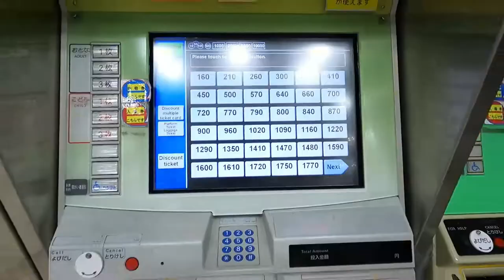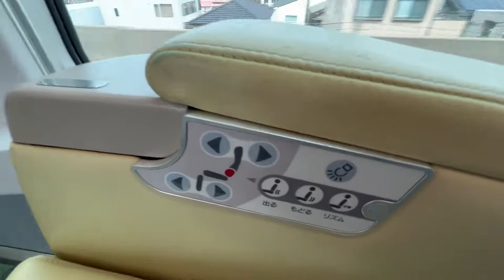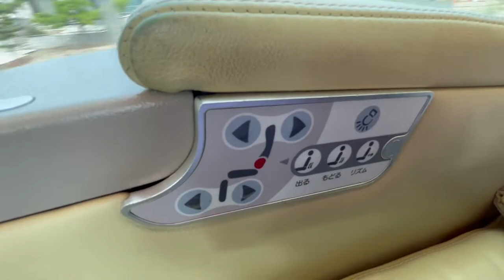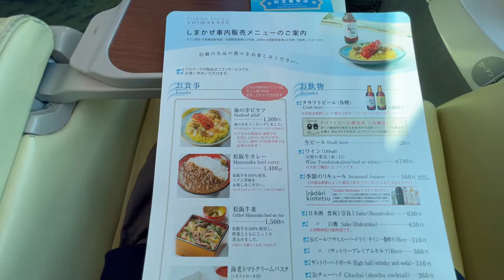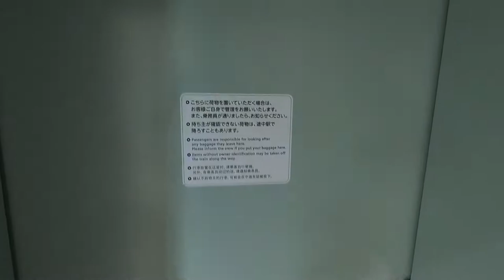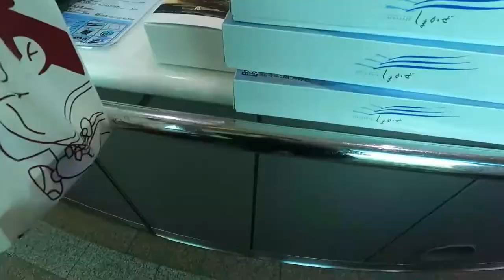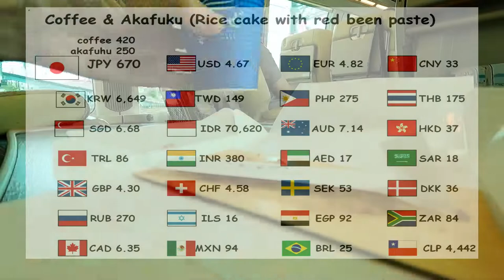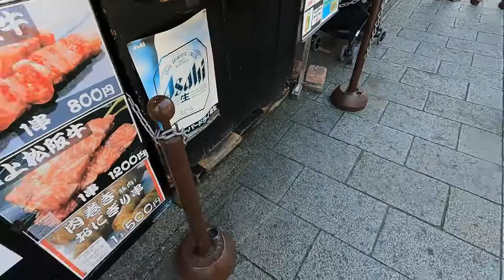🚄✨最高級のくつろぎ✨近鉄特急「しまかぜ」展望プレミアムシートで行く💺 日本神話のふるさと伊勢神宮✨🗾⛩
こんにちは！

今回は近鉄特急「しまかぜ」展望プレミアムシートに乗って
日本神話のふるさと伊勢神宮へ行きます。

「しまかぜ」は大阪難波駅・京都駅・近鉄名古屋駅と三重県の伊勢志摩地方である賢島を結ぶ近鉄の観光特急です。
「最高級のくつろぎ」と共に、乗る事自体が楽しくなるプレミアムなひとときを届けるというコンセプトのもとで運行されています。

「しまかぜ」にはプレミアムシート、展望車両、カフェ車両、3〜4人用の洋風個室と和風個室、4〜6人用のサロン席とさまざまなタイプの席が用意されています。

今回は、その中でも先頭展望車両のプレミアムシートをご紹介します！！
シートピッチ1,250㎜、本革のシートで座り心地抜群！
もっともっと乗っていたい気分になります。

「しまかぜ」のプレミアムなひとときを一緒に楽しみましょう！

（※金額の記載は為替相場や価格改定で変動します。2022年9月の参考価格とお考え下さい。）

0:00 オープニング
0:36 ルート解説とチケット購入
2:36 しまかせ入線
3:30 しまかぜ乗車
7:08 しまかぜ車内見学
10:25 赤福堪能
11:42 降車＆お見送り
13:02 伊勢神宮へ